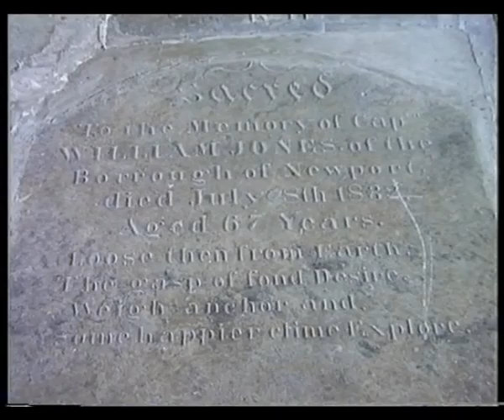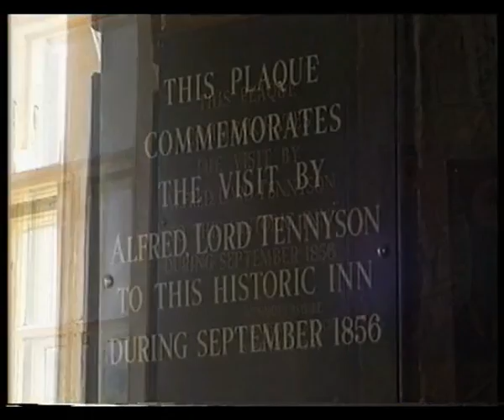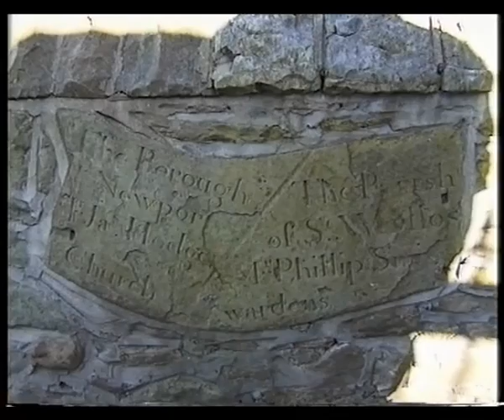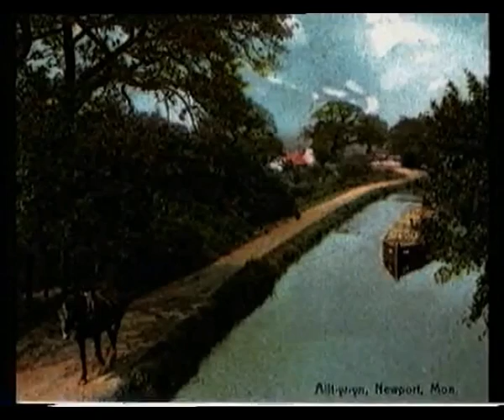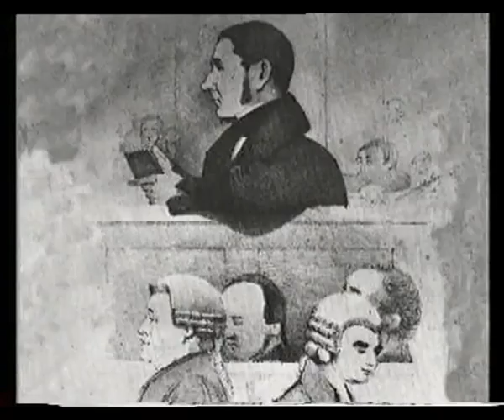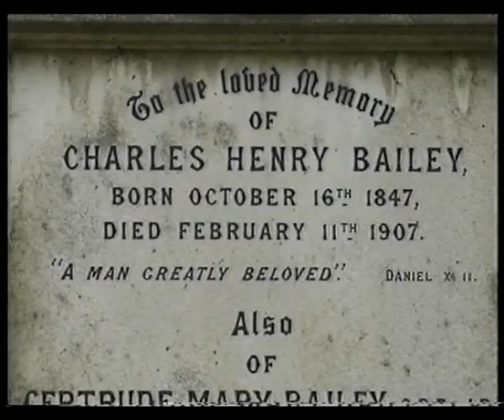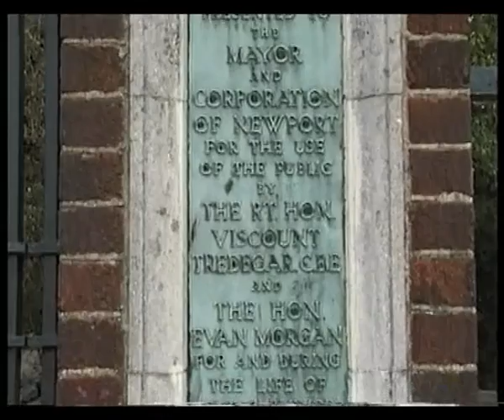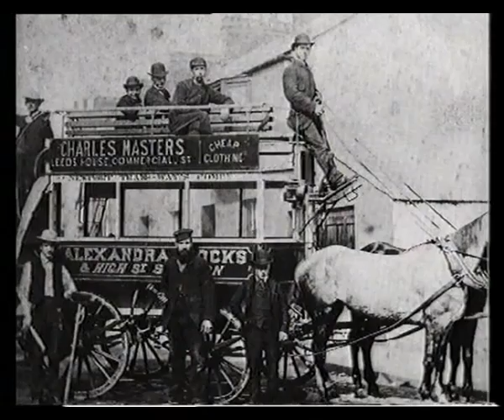A History of Newport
Newport no longer has a cattle market.